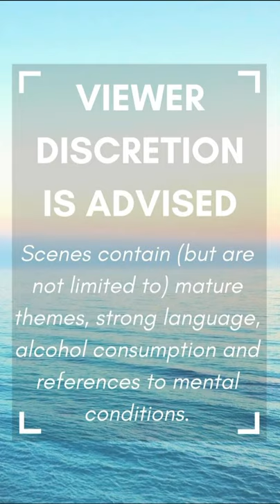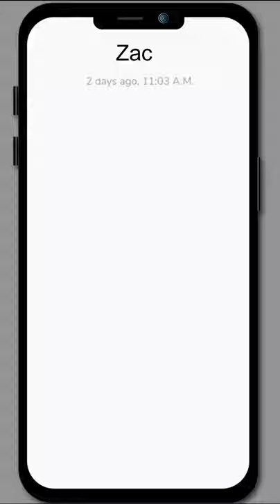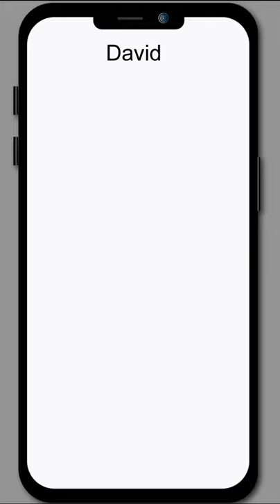Soul Searching (Part 12) Episode Choose Your Story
Soul Searching Episode 12

In a summer that begins with a heartbreak, you visit your grandma in a small city. Can an alluring man help you rediscover yourself, all while he fights his own demons?

Credit: Camie G.